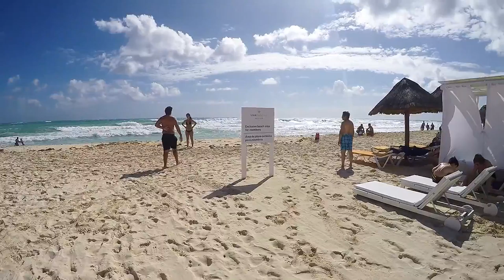Mexico - Cancun, Iberostar Paraiso Beach 2017 (GoPro Hero 4)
We visited Cancun on our honeymoon in January and spent 12 amazing days at Iberostar Paraiso Beach Hotel.

(Not watchable on phones)